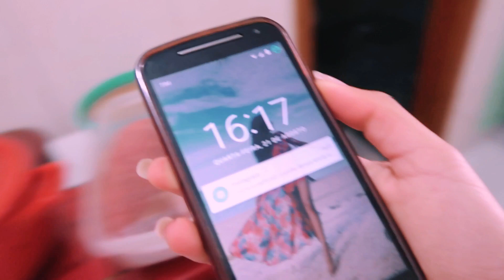MEU ALMOÇO SIMPLES E MARAVILHOSO ♥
Oooi meus Amores, tudo bem?

♥ Caixa Postal 19524 CEP 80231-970 Curitiba/Paraná ♥

Beijoos ♥